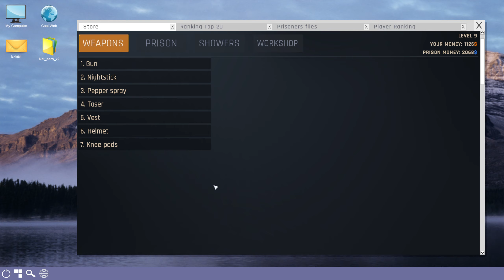Prison Simulator | Lets Play | #7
Hello everyone, jumping into the full version of Prison Simulator today, I hope you enjoy,
Cheers

"Get a taste of prison life! Become a prison guard and deal with dangerous convicts. Prison management, lots of daily activities. Will you become the best guard in history? Or maybe you'll turn into the worst scumbag this Prison has ever seen?"